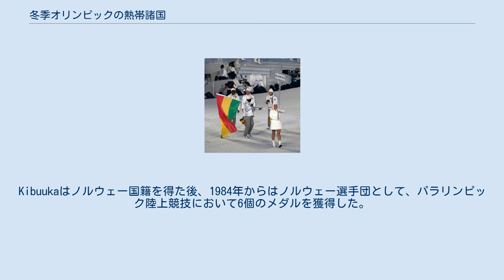冬季オリンピックの熱帯諸国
2010年バンクーバーオリンピック開会式会場に入場するガーナ選手団 慣例的に、寒冷な国々と関連付けられる冬季オリンピックだが、いくつかの熱帯諸国も参加している。
これらの国々にとって、その気候はウィンタースポーツを行う上で不利となり、これまでの冬季オリンピックにおいてメダルの獲得はない。
そのため、彼らのエントリー自体が三面記事の対象となることもしばしばである。
 初めて冬季大会に参加した温暖な気候の国はメキシコである。
メキシコの緯度はほぼ北回帰線より北であり、国土の大部分は砂漠またはステップ気候に属するので、同国は正しくは熱帯国といえない。
しかしながら、1928年の冬季オリンピックで、5人の男性選手からなるボブスレー・チームは初の冬季大会競技で23チーム中11位の成績を上げた。
1984年のサラエボまで、メキシコが再び冬季大会に登場することはなかった。
 初の冬季オリンピックに参加した熱帯国はフィリピンだった。
同国は2人のアルペンスキー選手を、1972年札幌オリンピックに送った。
ベン・ナナスカは、73人がエントリーした大回転競技に参加し42位、しかしフアン・シプリアーノは途中棄権した。
また、回転競技では両選手ともに途中棄権となった。
 コスタリカは、1980年の冬季オリンピックに出場し、冬季大会に参加した2番目の熱帯国となった。
アルトゥーロ・キンチもまたアルペンスキー競技に参加した。
キンチは1980年、1984年、1988年と3大会連続して出場した後、45歳当時の2002年ソルトレークシティオリンピックに4大会振りに出場、4年後の2006年トリノオリンピックにも出場した。
なお、このトリノオリンピックでは15kmクロスカントリースキー競技で下から2番目の96位、最下位はタイのプラワット・ナグヴァジャラだった。
 カナダのカルガリーで開催された1988年冬季大会には、コスタリカ、フィジー、グアム、グアテマラ、ジャマイカ、オランダ領アンティル、フィリピン、プエルトリコ及びアメリカ領ヴァージン諸島と、より多くの熱帯諸国が参加した。
ジャマイカのボブスレー・チームはこの大会で人気を博し、1993年の映画『クール・ランニング』の題材にもなった。
その6年後、リレハンメルオリンピックでは、ジャマイカから4人の選手が出場し、アメリカ合衆国とロシアを抑え栄えある14位となった。
また、カナダからはジャマイカ人選手が出場し、銀メダルを獲得した。
 イタリアのトリノで開催された2006年冬季大会では、エチオピアとマダガスカルが冬季大会に初出場した。
また、カナダのバンクーバーで開かれた2010年大会では、ケイマン諸島選手団、コロンビア選手団、ペルー選手団及びガーナ選手団が初出場した。
 熱帯気候の国々が赤くハイライトされた世界地図 冬季大会に出場した熱帯諸国が赤くハイライトされた世界地図 以下は、完全またはほとんどが熱帯に属し、ケッペンの気候区分において熱帯気候に分類される諸国のうち、オリンピック冬季競技大会に出場した国々の一覧。
数字は、出場した冬季大会の開催年。
 亜熱帯など、他の温暖な気候の国々も、冬季大会に出場している。
例として、オーストラリア選手団（極北が熱帯に位置する）、バミューダ選手団、チャイニーズタイペイ選手団、香港選手団、インド選手団（ヒマラヤ山脈の一部が位置する）、メキシコ選手団、ニュージーランド選手団、南アフリカ選手団、エスワティニ選手団、北アフリカ諸国からもアルジェリア選手団やエジプト選手団、モロッコ選手団などが出場している。
 1992年にニュージーランドから出場したアンネリーズ・コバーガーは、南半球諸国の選手として初めて冬季大会のメダルを獲得した。
2002年にオーストラリアから出場したスティーブン・ブラッドバリーは、南半球諸国の選手として初めて、冬季大会において金メダルを獲得した。
 トンガからはバンクーバーオリンピックでリュージュの1人乗り競技において初出場を果たした。
これには同国からメダルの獲得を期待され、いくつかのメディアから関心を持たれたが、予選の最終ラウンドにおいてクラッシュした。
 2010年現在、冬季パラリンピックに出場した熱帯国の選手は1人だけである。
Tofiri Kibuukaは、ウガンダ人選手として1976年冬季及び1980年冬季のパラリンピックのクロスカントリースキー競技に出場した。
Kibuukaはノルウェー国籍を得た後、1984年からはノルウェー選手団として、パラリ...